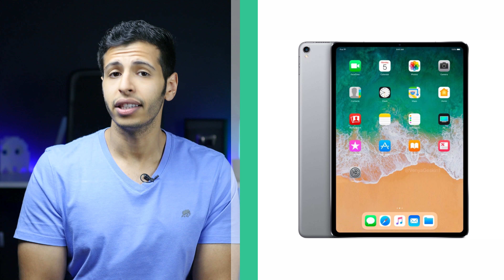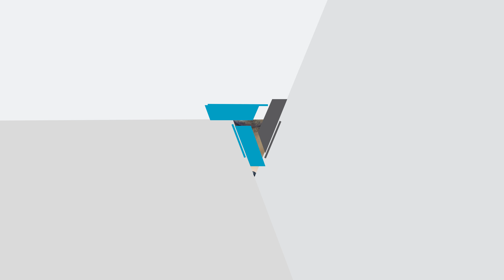3 نسخ Galaxy S9 | تويتر عصبت علينا! | هذا هو A5 و A7 | وأكثر… - تسريبات